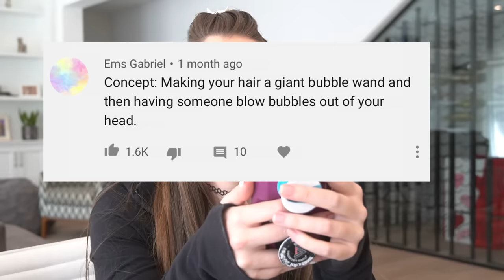Trying To Blow Bubbles With My Hair